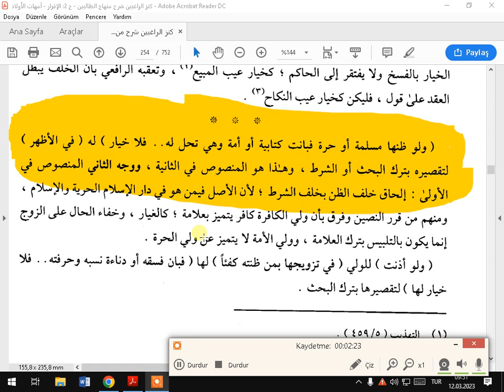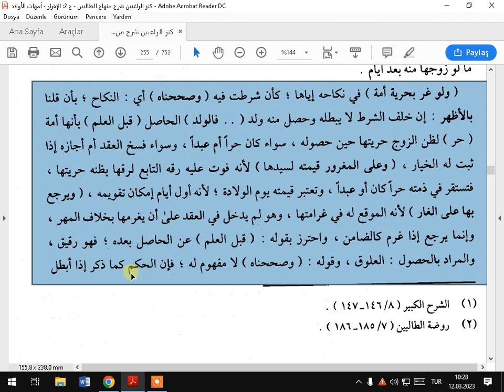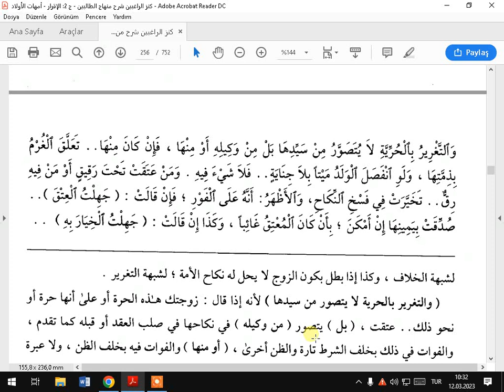كنز الراغبين تغرير الولي الزوج في النكاح